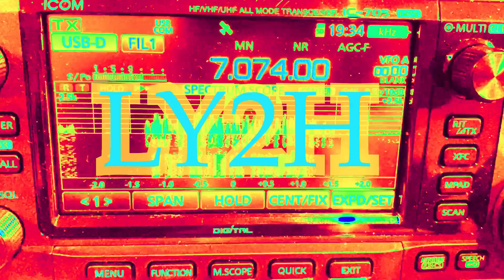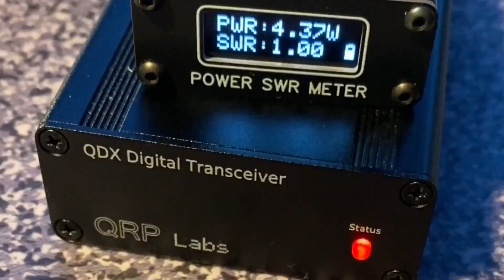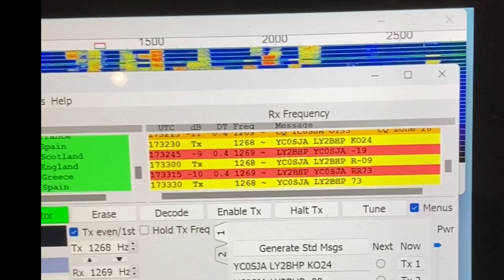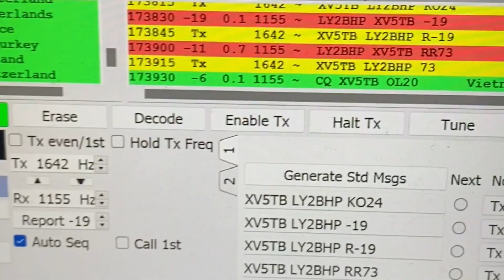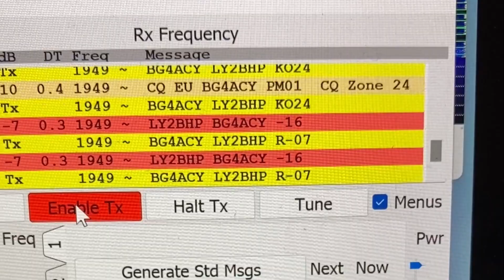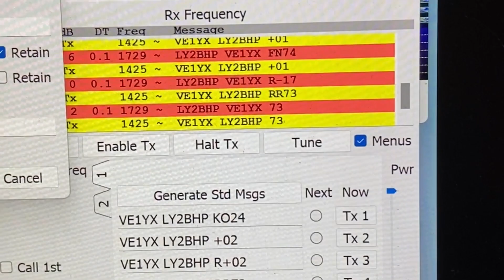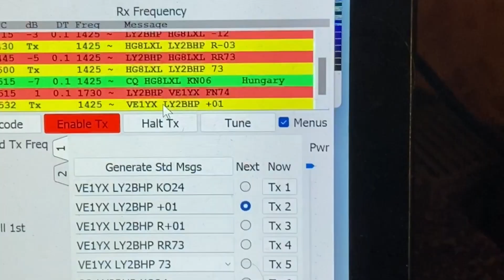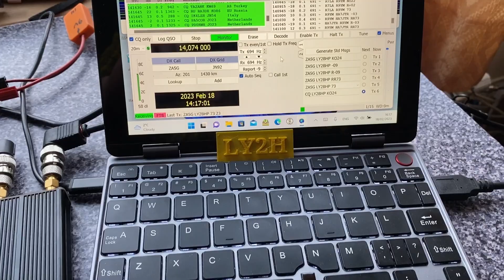Is it feasible to make real DX-contacts on the QDX digital transceiver?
QDX digital transceiver from the QRP Labs is a unique phenomena in the QRP community of Ham Radio. Featuring surprisingly high specs on receive, it puts out a clean,  spurious-free  5W on transmit. It’s fully digital both on receive and transmit and can run all FSK modes (based on frequency shift, like FT8/FT4, RTTY and others, but no PSK31 though, which is based on the phase shift). The decoding power is such that this little radio easily decodes the weakest signals on HF bands. Watching all these weak signals on the waterfall of my WSJT-X app, I was curious if I could make any contact with those DX (distant) stations across the world? What I’ve  found out experimenting on 20, 40 and 60m bands surprised me, and its in the video!

The equipment used was the QDX Digital transceiver from QRP-Labs, V.3, link to their

The very first Version 1 was reviewed, the current version on the market is V.5, but it’s the versions of the PCB with some schematic changes, but  not of the radio itself. Version 1 still works as nice as Version 5.

My laptop PC is a CHUWI Minibook.

I hope, this short video will encourage you to try your own luck in hunting real DX stations on the HF bands running the QDX Digital transceiver!

I’d love your comments on your success in the comments section!

Have Fun! 72! 73! @Linas_LY2H